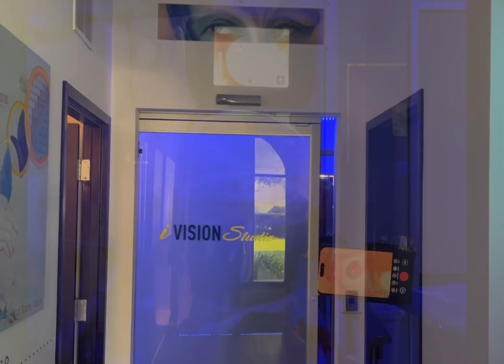Cataract with Farsightedness & Astigmatism: Beyond Cataract surgery, LenzOplastique for Firefighter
Dr.Gulani has been correcting cataracts with extreme refractive errors like farsightedness, nearsightedness and astigmatism besides Complications of cataractsurgery and for over 3 decades with a worldwide clientele of patients.

In these impromptu videos of patients expressing their feelings right out of surgery, Dr.Gulani shares, teaches and inspires eyesurgeons and optometrists worldwide to fight for these patient’s Vision. His "Structural" and "Visual" approach with custom designed, innovative procedures including lazrplastique lenzoplastique corneoplastique crosslinking and moist therapy with unlimited Technologies have brought relief to thousands of patients worldwide.

📞 Ready to start your Gulani Vision journey?